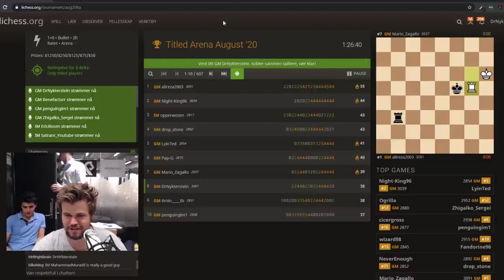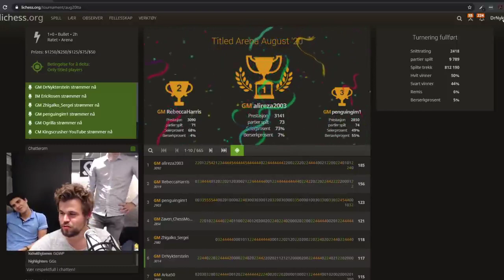XADREZ LONDRINA: MAGNUS CARLSEN CHESS BULLET 2020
Xadrez Bullet: Essa é uma modalidade de xadrez que cada jogador tem apenas 1 minuto para jogar.
Bullet: Significa bala, então essa junção de xadrez mais bala tem o sentido de mostrar a super velocidade das partidas.